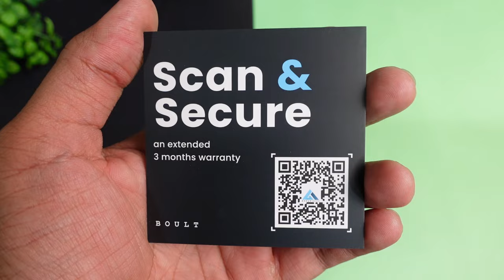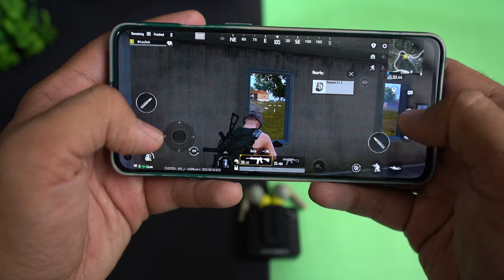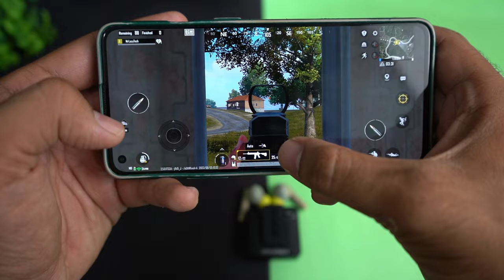Boult Audio Z60 Earbuds with 60 HRs Playtime ⚡⚡ Heavy Testing 🔥🔥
Boult Z60 Earbuds with 60HRs Playtime ⚡⚡ Heavy Testing 🔥🔥

The Boult Audio Z60 earbuds are a great option for those looking for a wireless earbuds under 1500. They offer excellent sound quality, long battery life, and a comfortable fit. In this review, I'll take a closer look at the Z60 earbuds and see if they're worth your money.

Boult Z60 TWS :-

CONTENT

00:00 - Intro
01:07 - UNBOXING
01:43 - Product Overview
03:16 - Specifications
03:48 - Touch Controls
04:52 - Gaming Test
05:35 - Music & Bass Experience
06:27 - Calling Test
07:53 - Product Ratings & Verdict

This Video is all about "Boult Audio Z60 Earbuds with 60HRs Playtime ⚡⚡ Heavy Testing 🔥🔥"